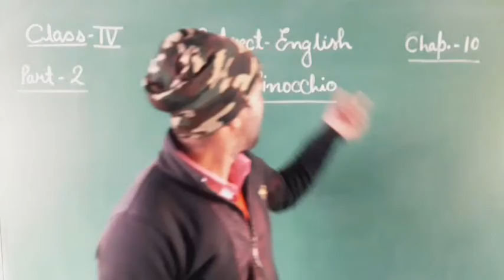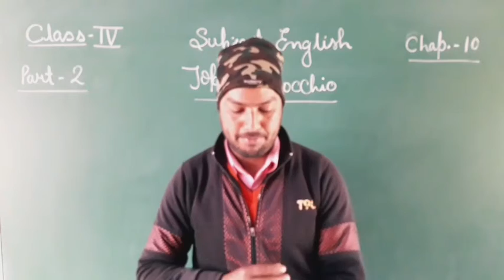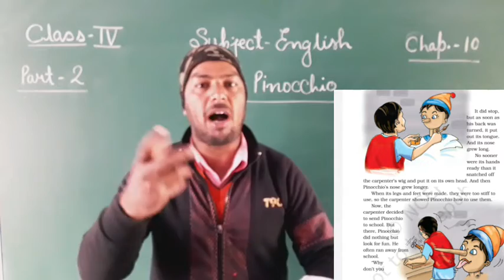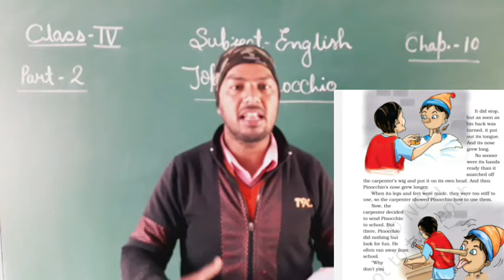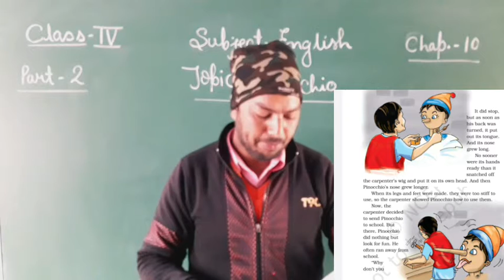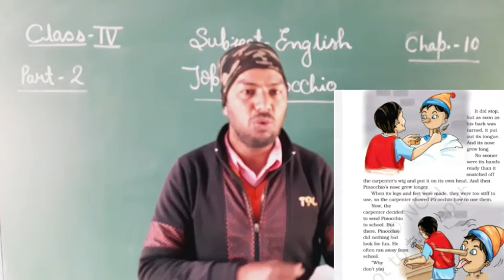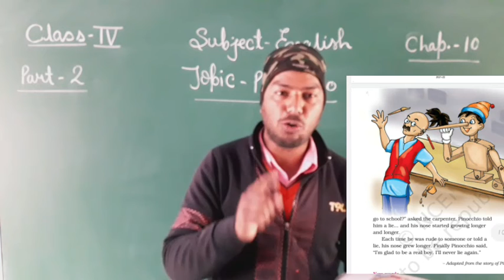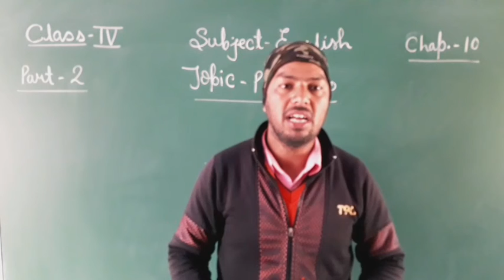C4 English ch10 Pinocchio (part-2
By-Vimal Singh Panwar